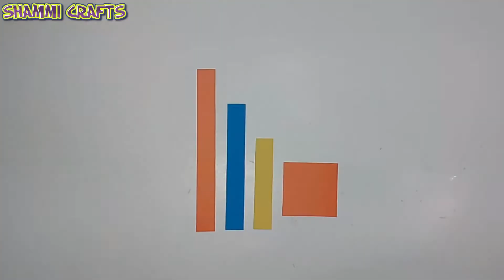DIY Wind Chime with Beautiful paper flowers Crafts - Hanging Flowers- Handmade Decoration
DIY Wind Chime with Beautiful Paper flower. Wall Hanging|Paper Craft- Diy Wind Chime || paperflower wind chime || paperflower wall hangingDiy Wind Chime || paperflower wind chime - this video Amazing Paper Craft Want to try ? You need some color paper ...